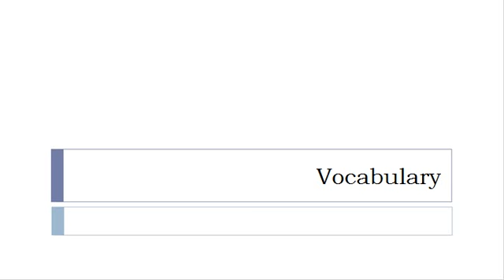Learn Swedish = Vocabulary = Photographic equipment